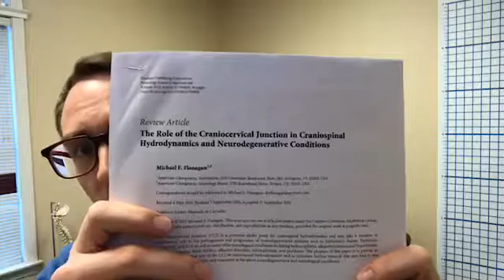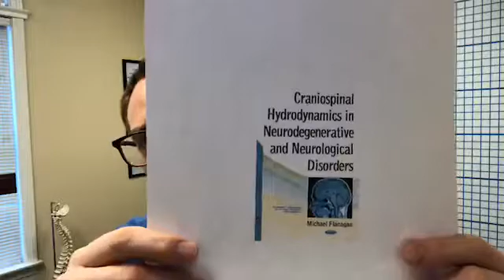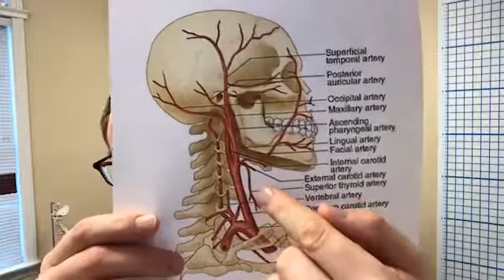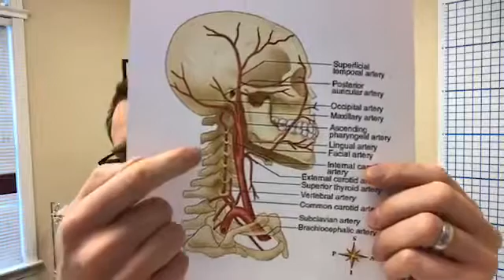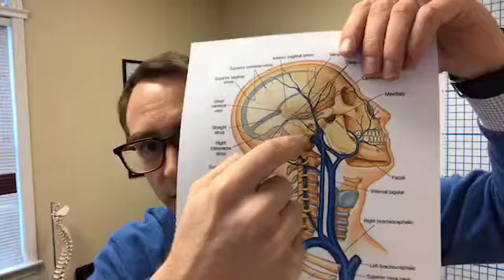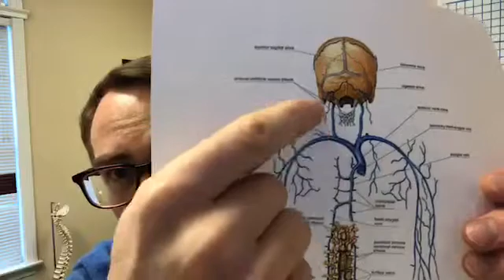The Upper Cervical Spine and Neurodegenerative Conditions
Can the alignment of the bones in my upper neck prevent Multiple Sclerosis, Alzheimers, Parkinson's and Dementia?...

The paper we are reviewing this week is called “The role of the craniocervical junction in Craniospinal Hydrodynamics and Neurodegenerative Conditions. Well that’s a lot of big words, what do they all mean and how are they connected!? The Craniocervical Junction (CCJ), aka the Upper Cervical spine, is the joint between your head and your spine. This is important because all of the nerve signals between your brain and your body go through there and the blood and Cerebrospinal Fluid (CSF) flow travels between the joint as well. The CCJ is comprised of the Base of the Skull or occiput, the Atlas or first Cervical vertebra, and the Axis or second cervical vertebra. What makes this joint different is that it doesn’t have a disc above it or below it and gives rise to approximately half of the Flexion and extension and left and right rotation in your neck. Therefore the joint is prone to injury as it is the most mobile joint in the spine but also the most unprotected as it is held together by ligaments, tendons, and muscles unlike the rest of the joints in the spine that have boney locks. 20% of the arterial fluid that travels to the brain travels up through the CCJ as well as when you are upright the venous drainage route of choice for the blood is through the vertebral venous plexous through the CCJ, not the larger jugular veins! This is important to understand because if the CCJ is misaligned at either ATLAS (C1) or AXIS (C2) it can create fluid imbalances in the brain which can be very bad. So If you experience feelings of pressure in the head or pounding or whooshing it might be something an Upper Cervical Chiropractor could help with by correcting the alignment of C1 or C2.

The fluid flow balance to the brain is very sensitive. When arterial blood travels up to the brain it is very carefully balanced by venous blood coming back down out of the skull through the Upper cervical spine or CCJ. This is also balanced by the CSF fluid leaving through the venous system as well. So all of this fluid is constantly moving based on heart beat rhythms, respiration or breathing, and movements of the rest of the body especially when going from standing up to laying down or inverting. When the blood leaves the skull it prefers to go through the vertebral plexus which can be an issue for some people backing up into the brain causing what is known as Chronic cerebrospinal venous insufficiency or (CCSVI) and this can in turn cause things like Multiple Sclerosis. Blood brings oxygen and nutrients to the brain so the brain balances the blood very carefully coming to it and going away because if blood isn’t getting to the brain we can have hypoxia or nutrient deficiency. As well going away from the brain if blood is getting away quickly enough it can cause pooling or build up of toxins in the blood which can injure brain tissue. The brain tissue is very sensitive to changes in environment so having the cervical spine which is a gatekeeper for the brain in good alignment can prevent any of these such build up of toxins or lack of nutrients. So if you know of someone suffering from Multiple sclerosis or a chronic neurodegenerative disease getting their neck checked by an Upper Cervical Specialist can be greatly helpful.

Finally the Cerebrospinal Fluid flow or CSF flow is a very important piece as well. The CSF can be obstructed by either a malformation of the CCJ or misalignment of C1 or C2. This can happen in cases of Chiari Malformations where the Cerebellar tonsils actually drop down into the foramen magnum at the base of the skull and into C1 which ends up rerouting CSF flow and can cause eddies and jets in the brain. This is bad for the brain tissue again as the tissue is very sensitive to changes in the environment. Alignment of C1 and C2 can greatly impact the CSF flow in these Chiari patients as there symptoms are a result of pressure imbalances and direct brainstem pressure. If you know of someone who struggles with Chirari malformation or malformations of the CCJ getting their upper Cervical spine checked can be a great help to their bodies function.